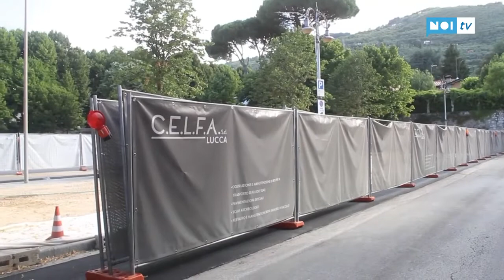Lavori Pubblici: Piazza Statuto riapre a metà, lavori da finire in autunno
E' stata riaperta al pubblico la porzione di Piazza Statuto oggetto dei tanto contestati lavori di riqualificazione che ad aprile portarono a proteste e occupazioni del cantiere. Si tratta di una riapertura temporanea della zona lato sud della piazza che sarà ultimata solo dopo l'estate insieme al secondo lotto.

giovannettisindaco.it